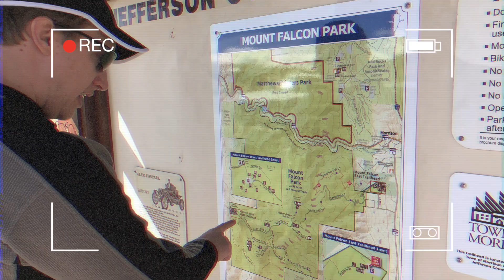Denver, Colorado Road Trip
Follow along on my road trip to DENVER